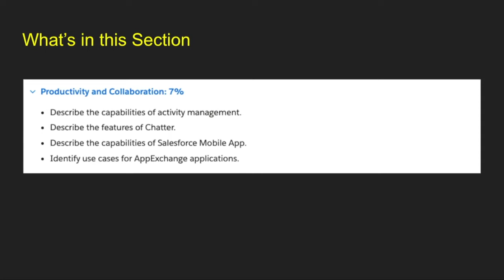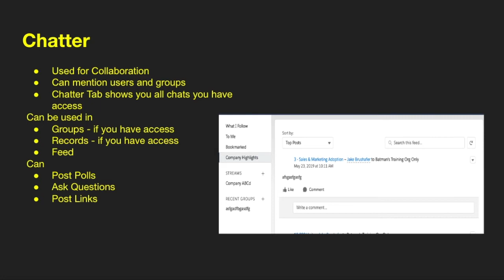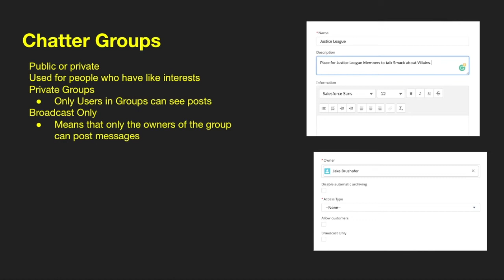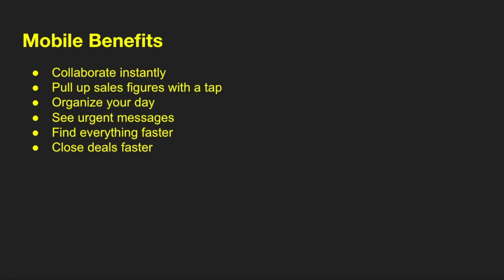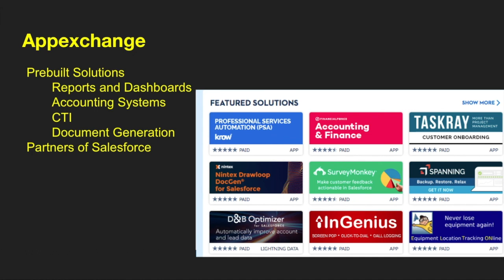Salesforce Admin Prep - Productivity and Collaboration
Preparing for the Salesforce admin Test?
This session covers the things you need to know for the Productivity and Collaboration section for the Salesforce Administration Exam.
Activity Management
Chatter
Salesforce Mobile Apps
AppExchange